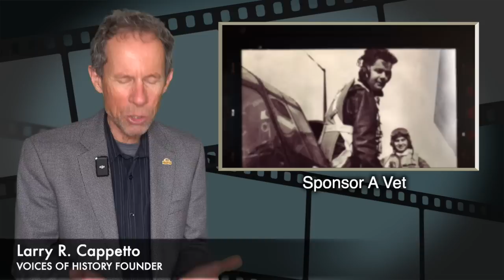VOICES OF HISTORY PRESENTS - Captain Gary Martin, U.S.Army, Vietnam, 9th Infantry Division